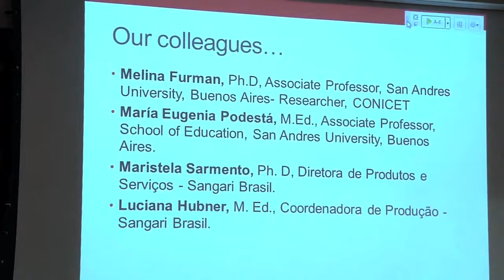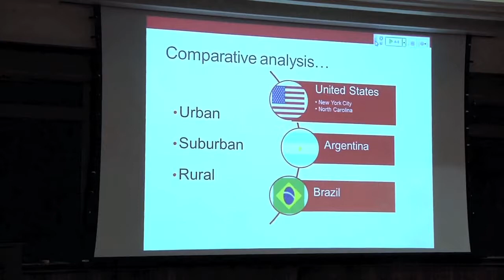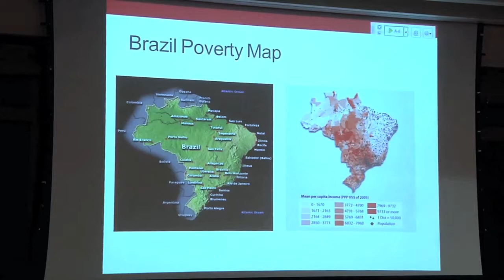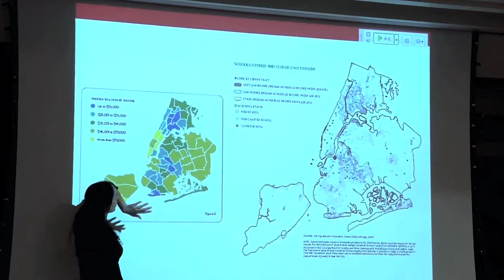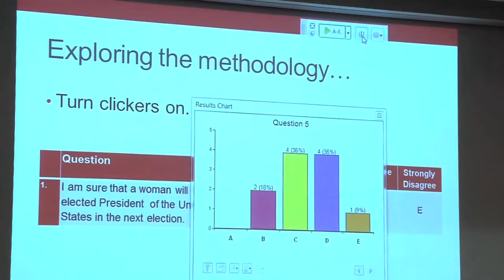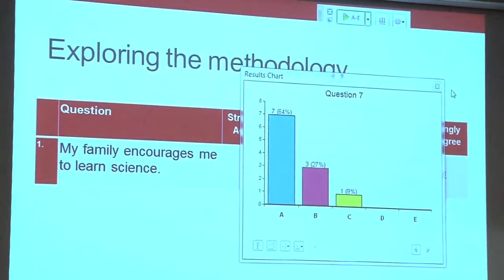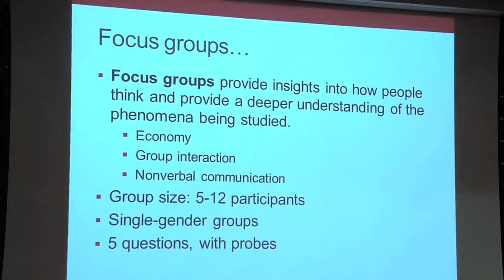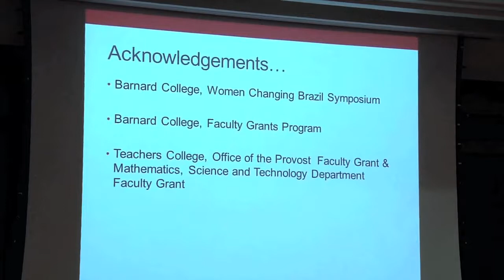Stem Colloquium: Promoting Gender Equity in Science Elementary Education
A lecture by Dr. Maria Rivera Maulucci